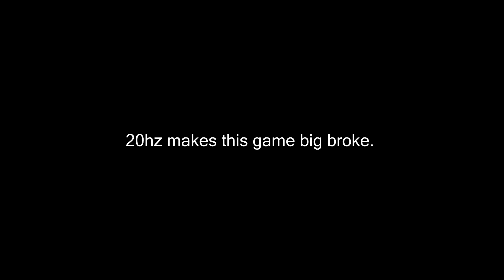blops 4 = 20hz mugunda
things like this are super common